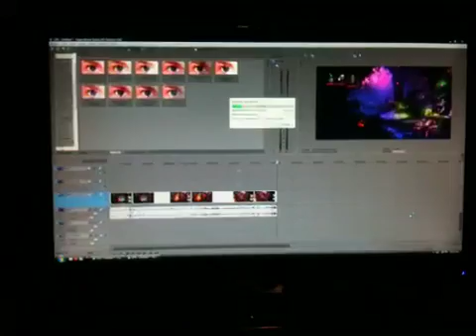What Happened Over the Weekend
A horrifying tale of anger, sadness, frustration and anticipation.